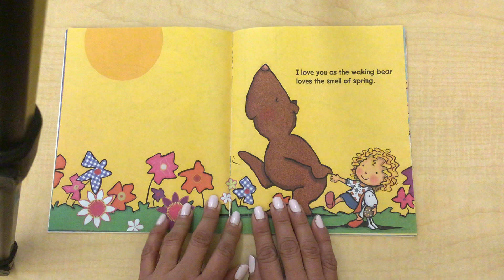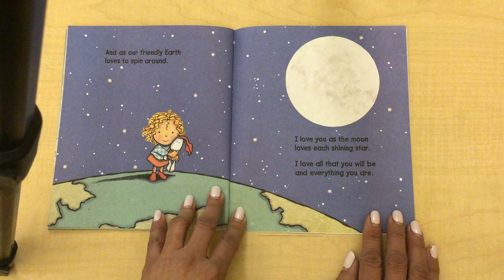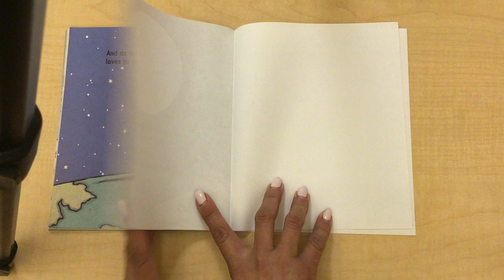How do I love you?